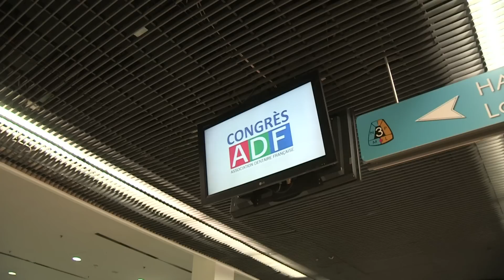Congrès ADF 2012 - 27/11 : Séance interactive (A10) : Les traumatismes dentaires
En direct des salles de conférences : Séance interactive (A10) : Les traumatismes dentaires : Questions à Marie-Christine Goldsmith Alric, Chantal Ifi-Naulin et aux congressistes assistant à la séance